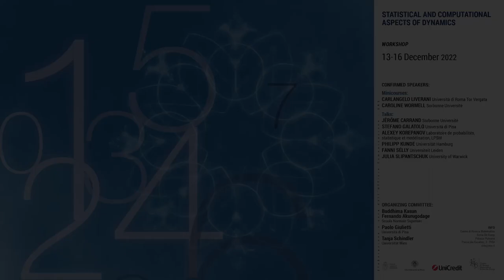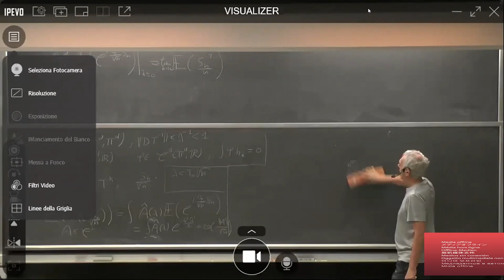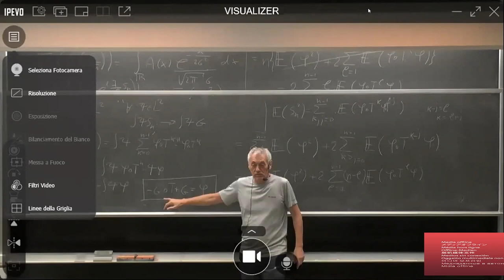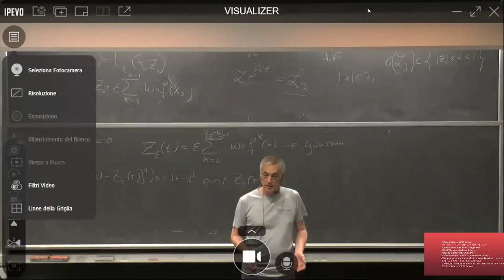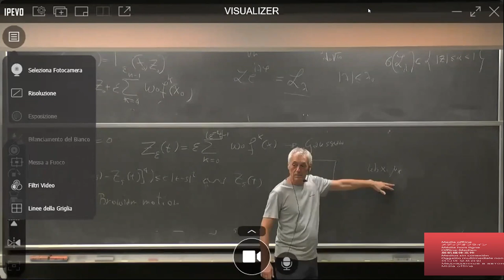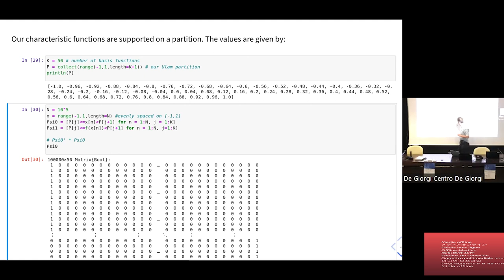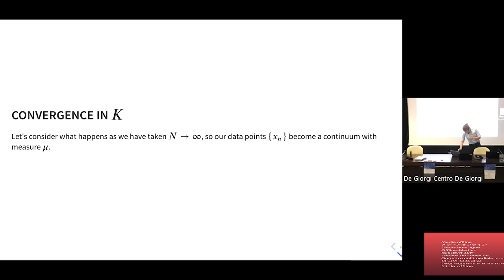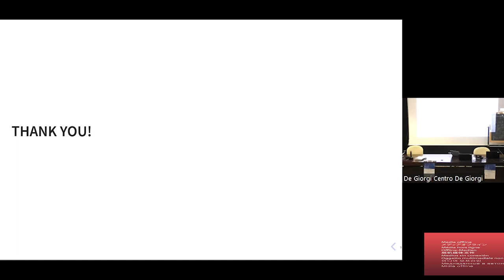Statistical and Computational Aspects of Dynamics - 16 dicembre 2022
After its establishment in the late 19th century through the efforts of Poincaré and Lyapunov, the theory of dynamical systems was applied to study the qualitative behaviour of dynamical processes in the real world. In such applications, problems related to parameter estimation, prediction and phase reconstruction in dynamics are ubiquitous and solving them involves the use of numerous statistical and computational techniques. The goal of this workshop is to provide a meeting place for those who work in these problems and initiate collaborations.

There will be two mini-courses by Carlangelo Liverani and Caroline Wormell on theoretical and computational aspects of chaotic dynamical systems, respectively. Moreover, there will be several research talks on diverse topics and plenty of free time for discussions.

Carlangelo Liverani, Statistical properties of dynamical systems 00:00
Caroline Wormell, Numerical estimation in chaos 1:27:03